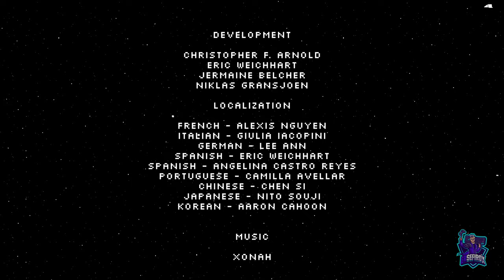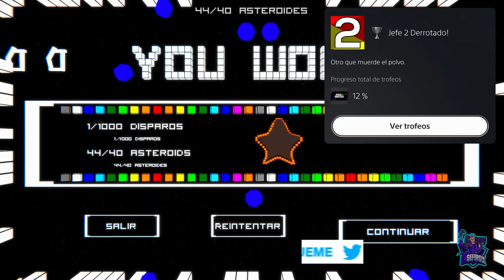JUEGO GRATIS!!!! PING REDUX // PLATINO FACIL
Juego gratis!!!
Platino fácil de 1 a 2 horas.
Juego de habilidad.